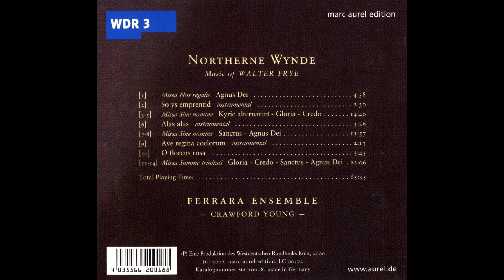145 Ferrara Ensemble Northerne Wynde Music of Walter Frye